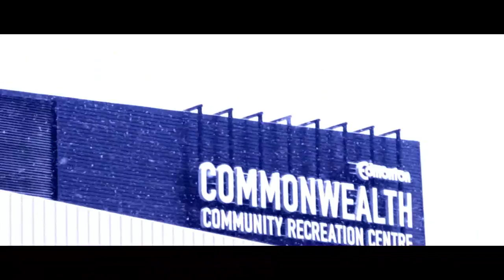Project Morpheus || Greek Gods